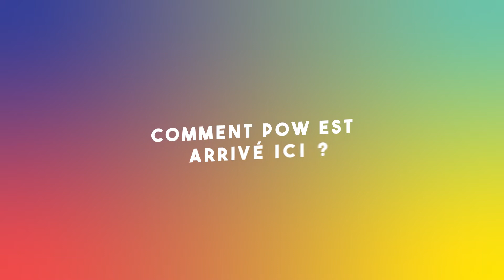Xplore Alpes Festival - Interview Arthur Vaillant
Entretien avec Arthur Vaillant, chargé de direction artistique chez Protect Our Winter, au sujet du Xplore Alpes Festival